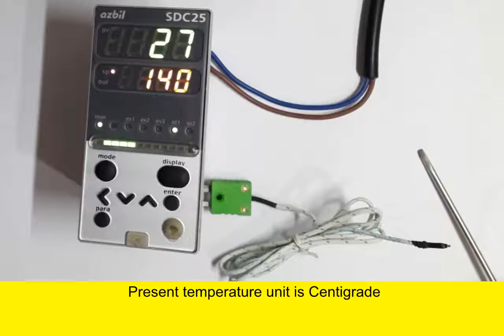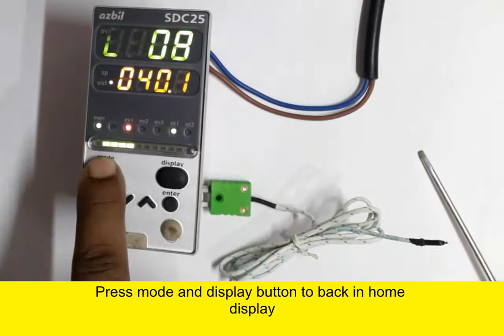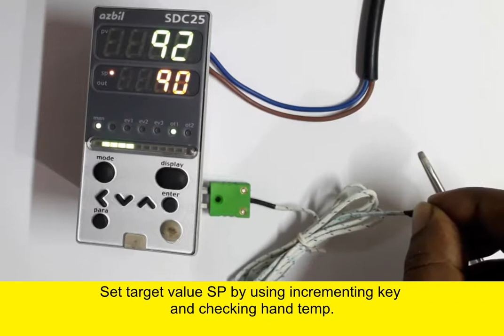SDC25 azbil controller temperature unit setup.